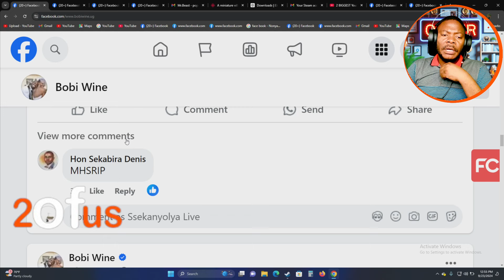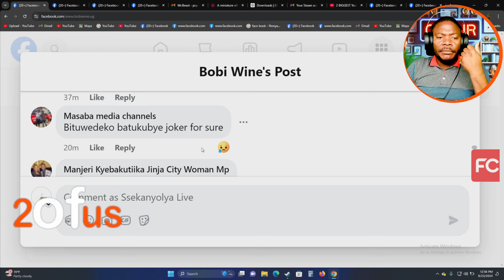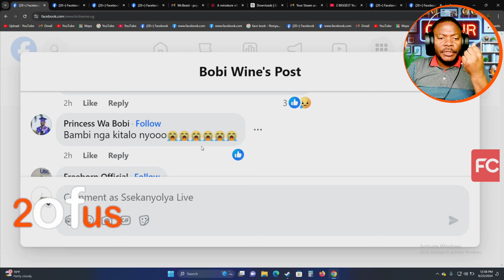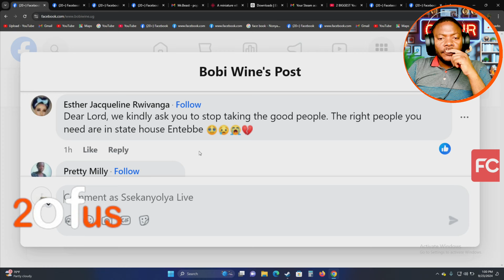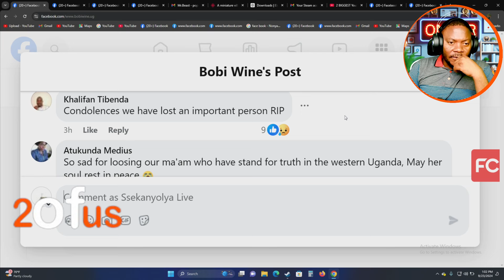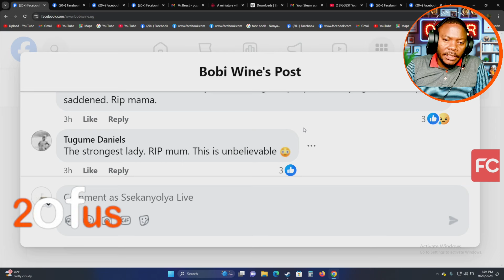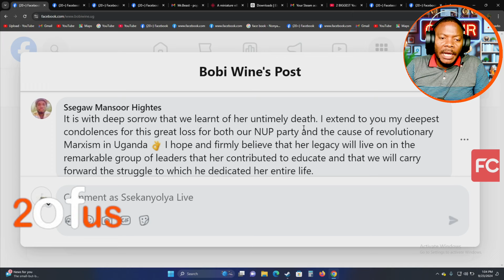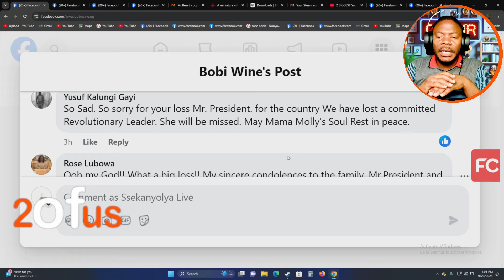KITALO! MAAMA JOLLY MUGISHA AFUDE DEPUTY PRESIDENT WA BOBI WINE WESTER UGANDA